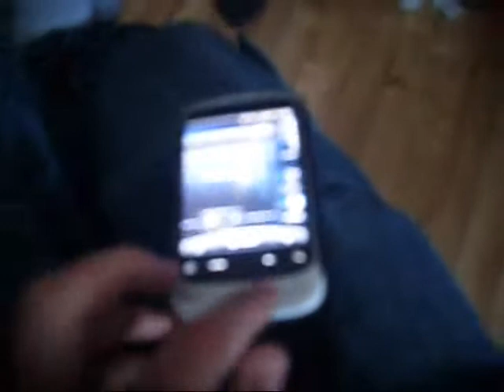Pottery Dalek (Day 78)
1 Of a kind